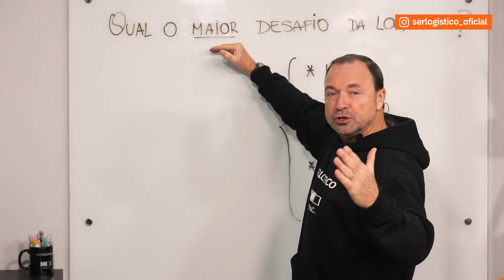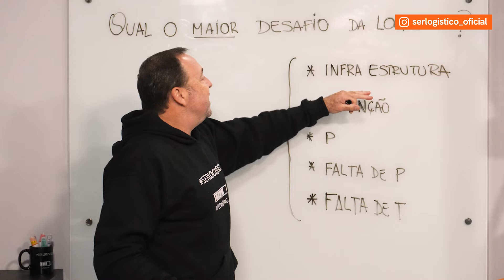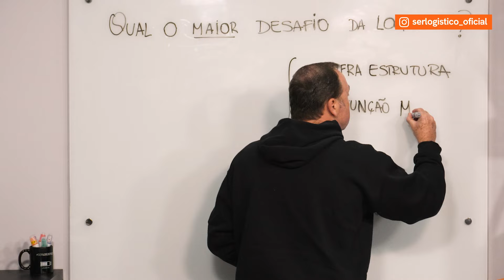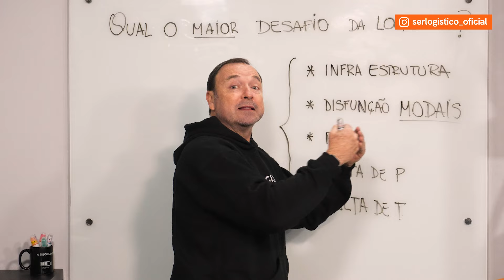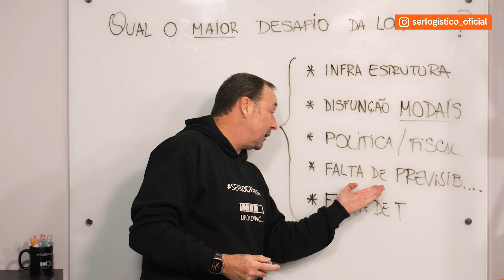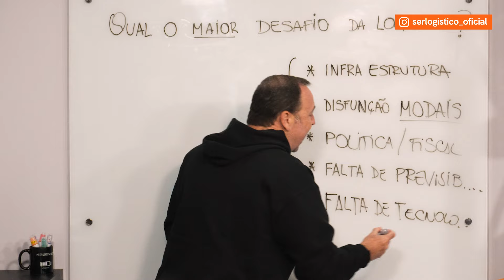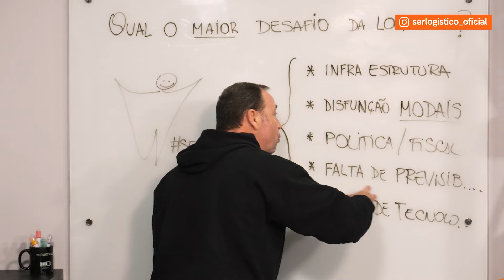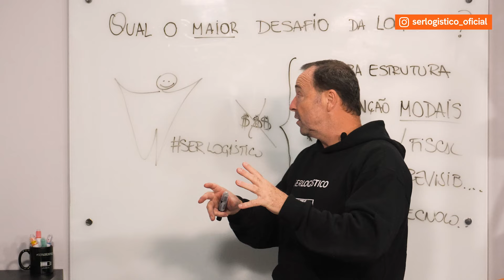Os 5 MAIORES DESAFIOS da LOGÍSTICA no BRASIL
FALA SERES LOGÍSTICOS!

No vídeo de hoje vamos falar os 5 maiores desafios da logística no Brasil

Vou listar para vocês 5 pontos que gera uma dificuldade maior na logística e a minha opinião sobre o tema, então fica comigo até o final para você entender todo o racional que eu criei para chegar nessa conclusão.

Essa pergunta veio de um ser logístico na nossa news que sai toda sexta-feira,
e se você tem uma dúvida manda para a gente aqui nos comentários, sempre leio
todos com muito carinho.

💡 O que você irá ver nesse vídeo
A Importância da Infraestrutura na Logística
Disfunção dos Modais de Transporte no Brasil
Impacto dos Problemas Políticos e Fiscais na Logística
Falta de Previsibilidade Econômica e seus Efeitos
Desafios de Acesso e Implementação de Tecnologia

00:00  Introdução
01:38  Infraestrutura Logística no Brasil
03:43  Disfunção dos Modais de Transporte
05:44  Problemas Políticos e Fiscais
07:33  Falta de Previsibilidade Econômica
09:16  Falta de Tecnologia no Setor Logístico
10:40  Minha opinião final
13:16 Conclusão

Assista até o fim para entender as maiores dificuldades enfrentadas pelos Seres Logísticos no Brasil